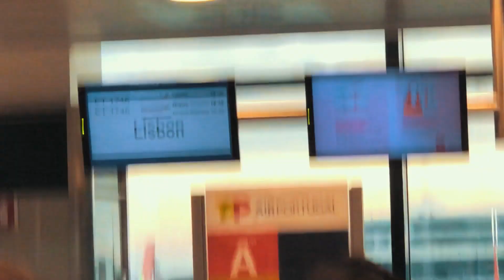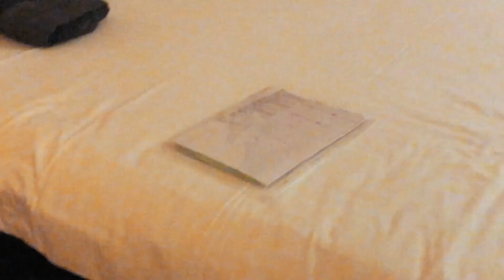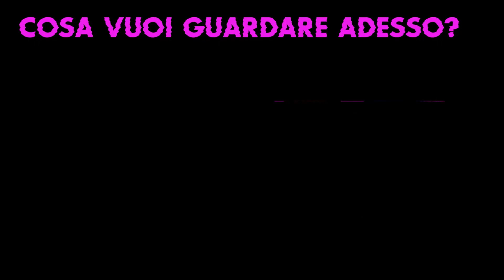Cosa ho FATTO ai WARNER BROS STUDIOS di LISBONA! Finendo su Rai 2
Eccoci qui ragazzuoli in questo nuovo ma vecchio video su cosa avevo fatto ai Warner Bros Studios di Lisbona finendo su Rai 2 in Prima Serata!

🏋🏻‍♂ Prodotti Amazon che utilizzo

► Attrezzatura:
Computer Gaming (MSI):
Laptop Gaming (MSI)
Monitor Gaming (MSI)
Monitor Grafica
GoPro Hero
Tastiera Gaming
Cuffie Gaming
Drone Dji
Drone FPV
iPhone 12
Reflex Bella
Microfono Rode
Obiettivo Grandangolo
Obiettivo 50mm
Obiettivo Tele
Treppiede NatGeo(5 sez)
Joby Gorillapod

Se vuoi essere l'iscritto del mese metti like a questo video commenta,condividi e avrai il
risultato fra un mese!

Se vuoi essere l'artista del mese metti like al video e spediscimi una Fan-Art fatta da te su Instagram o E-Mail!

Se hai letto fino a qui commenta con ► Cloèbella